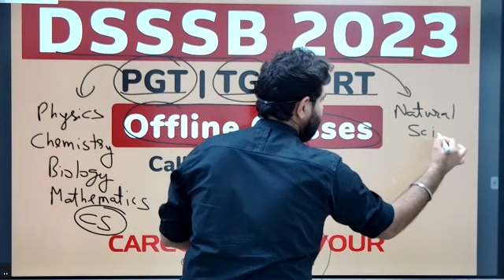DSSSB Offline Coaching | Career Endeavour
DSSSB Offline Coaching